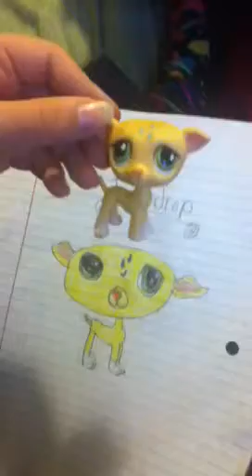My contest entry for lpsrocks232